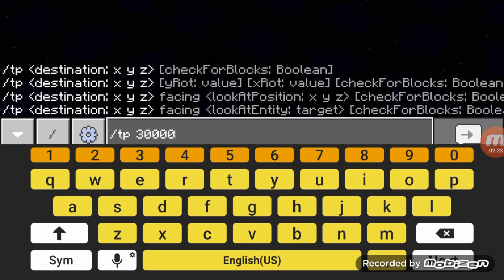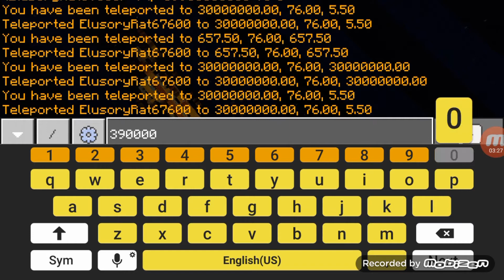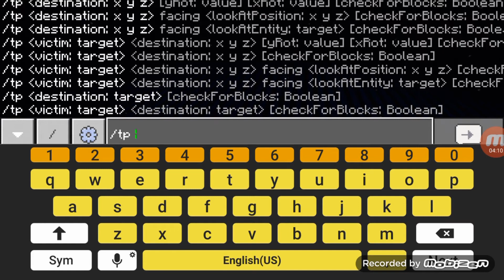The end of a map for Minecraft